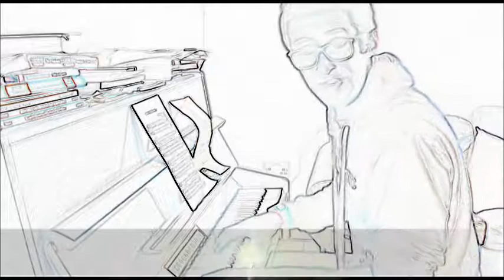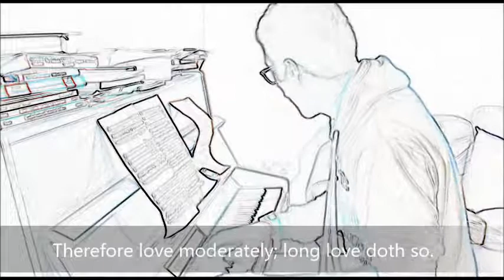Shakespeare Songs: Romeo and Juliet in three minutes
A condensed version of the play in three minutes, to the music of 'Lord Make Me a Mountain'.